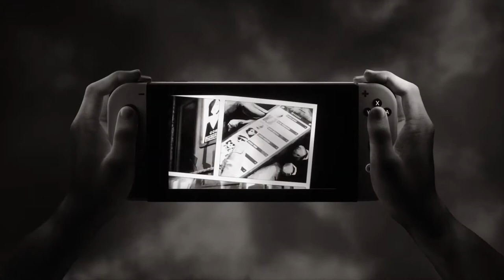Liberated - Game Release Date Trailer - Nintendo Switch | AVEE